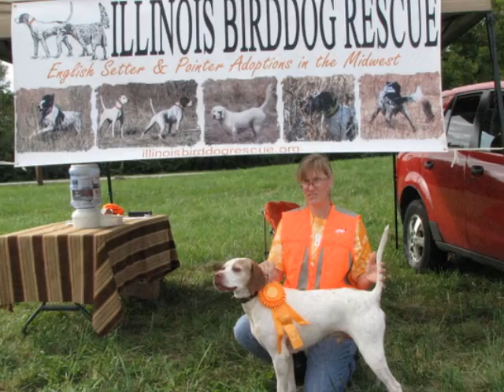Illinois Birddog Rescue Hunt Test 9-26-2009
and Heathcliff in foster care along with other adopted and fosters participate in their first hunt test